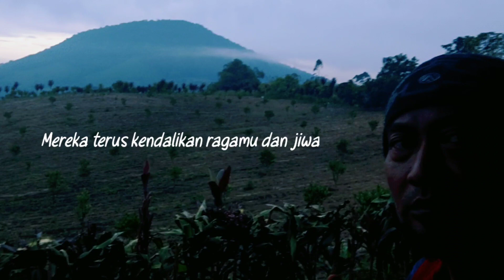DEMI YANG SATU